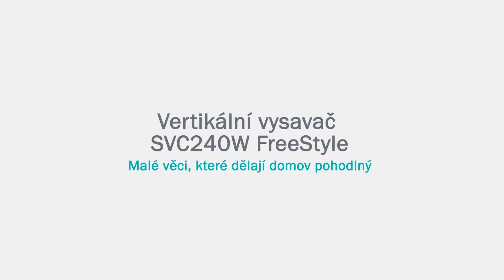Vertikální vysavač FreeStyle - Gorenje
Malé věci, které dělají domov pohodlný.